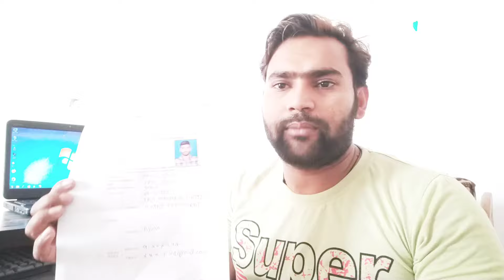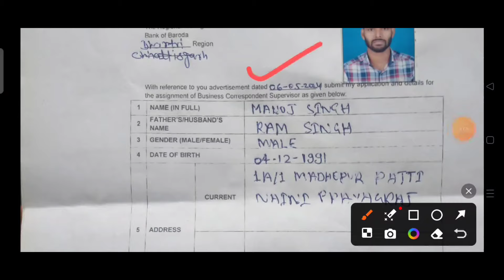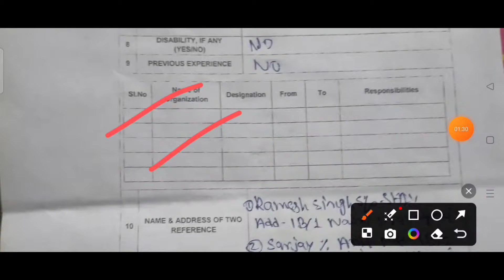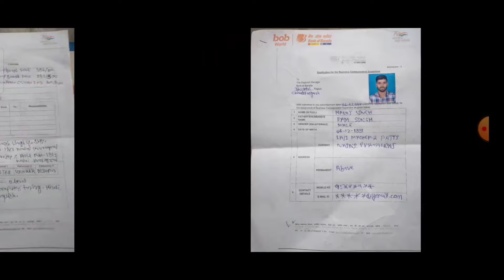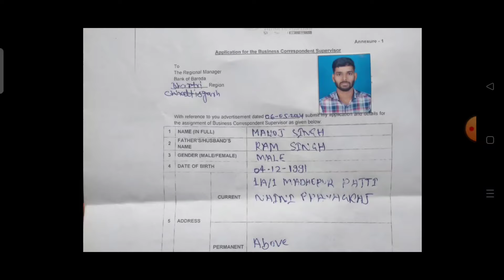बैंक ऑफ़ बड़ौदा संविदा सुपरवाइजर भर्ती फॉर्म कैसे भरे 2024 | Bank of baroda vacancy form kaise bhare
बैंक ऑफ़ बदौड़ा सुपरवाइजर संविदा भर्ती 2024 फॉर्म कैसे भरे | Bank of baroda contractual vacancy form kaise bhare | Bank vacancy form 2024

Bc supervisor bank of Baroda vacancy 2024 form kaise bhare |
Bank of Baroda supervisor vacancy online form |
Bank of baroda vacancy 2024 form fill up |
Bank of baroda bharti 2024 |
how to fill Bank of baroda recruitment form |
Bank of baroda recruitment 2024 apply |
bank of baroda bc supervisor bharti form kaise bhare |
bc supervisor bank of baroda salary |
bank of baroda Bc supervisor work |
bank me bc supervisor bharti ka form kaise bhare |
Bank nai bharti ayi hai kya |
Bank se samvida bharti ayi hai kya |